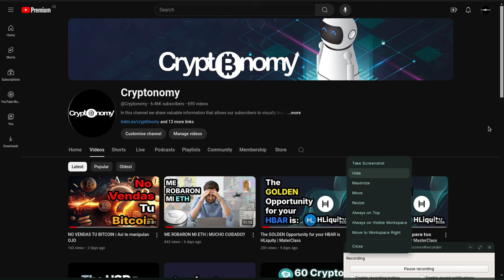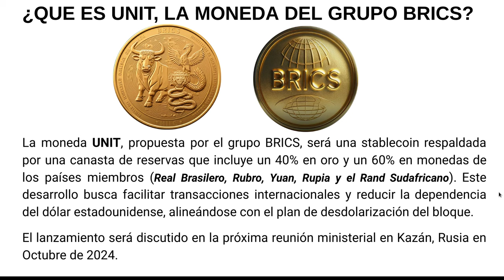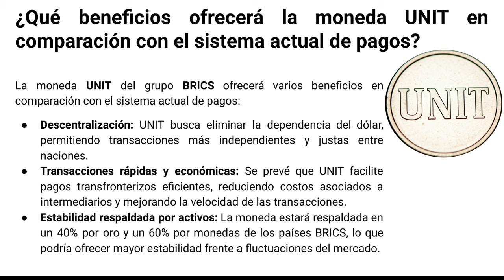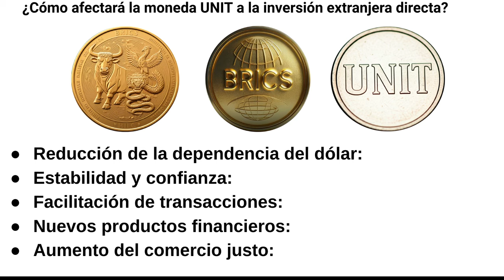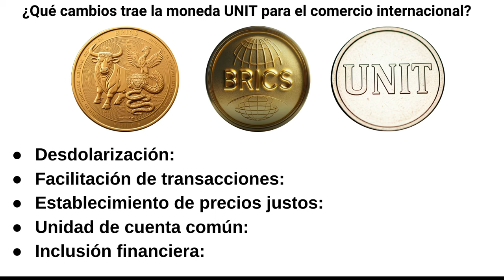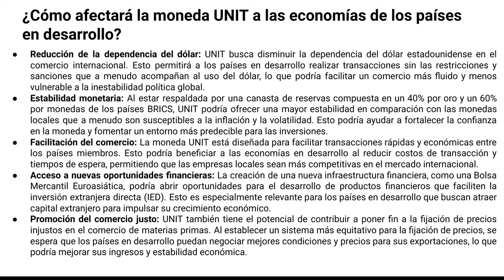UNIT: La Stablecoin del grupo BRICS | Lo cambiara Todo!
Hola a tod@s, Bienvenidos a su canal 𝘾𝙧𝙮𝙥𝙩𝙤𝙣𝙤𝙢𝙮, en esta entrega les comparto la informacion que se tiene hasta el momento acerca del lanzamiento de la nueva stablecoin del grupo brics la cual estara respaldada con 40% en oro y 60% en monedas fiat de los paises miembro como lo son

⌚️Marcas de tiempo: Timestamps:
[00:00:00]  Introducción
03:18  BRICS UNIT que es
05:18  Definicion
08:58  Beneficios
10:28  Como nos afecta
12:28  Cambios para el comercion Internacional
13:28  UNIT en los paises en desarrollo
16:08  UNIT beneficia a los pobres?
16:38  BRICS UNIT Blockchain Ecosystem
19:18  Tecnologias que usa UNIT
22:18  QueBlockchain usara UNIT?
23:58  Fuentes

◢ Atn. 𝖢𝗋𝗒𝗉𝗍𝗈𝗇𝗈𝗆𝗒